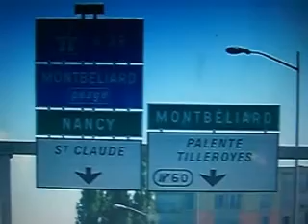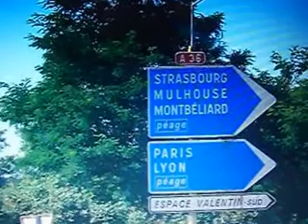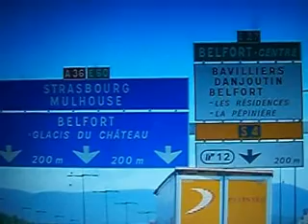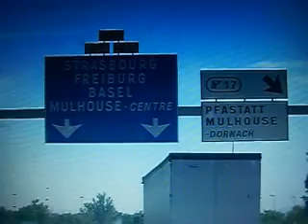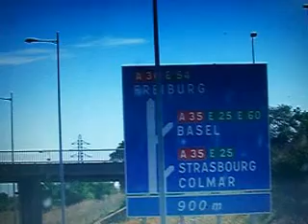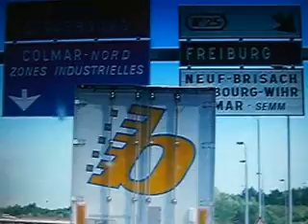Voyage : Besançon à Colmar en empruntant les autoroutes A36 et A35